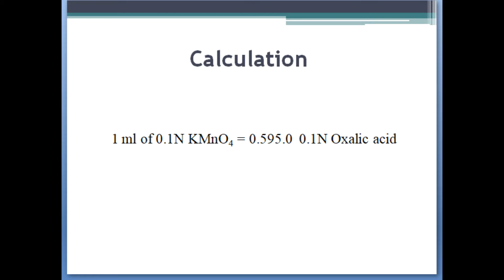Estimation of Oxalic acid from Tomatoes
In detail practical guideline Estimation of Oxalic acid from Tomatoes